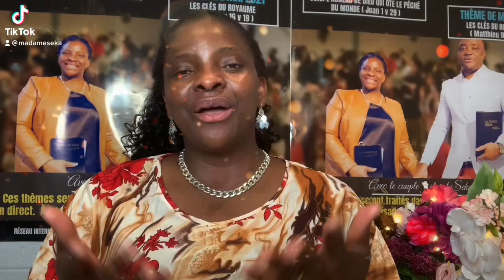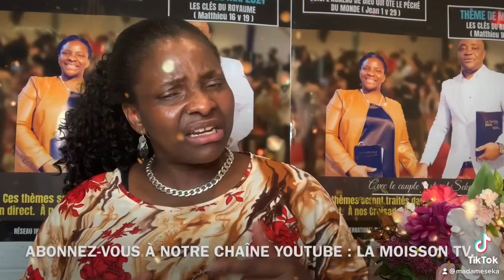MME SEKA : TU N’AS RIEN CONTRE EUX, MAIS ILS ONT QUELQUE CHOSE CONTRE TOI.